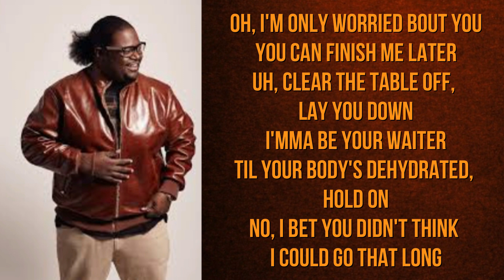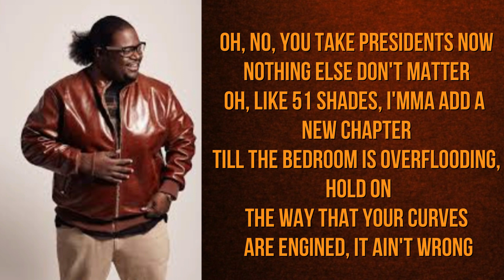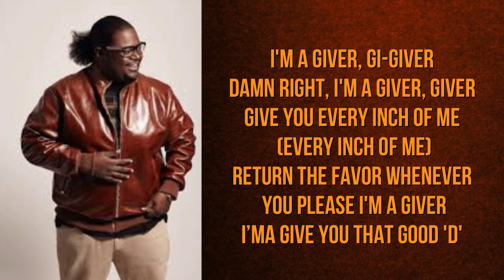Poo Bear - Giver (Lyrics On Screen)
I completely DO NOT own any rights to any/all audio heard in this.